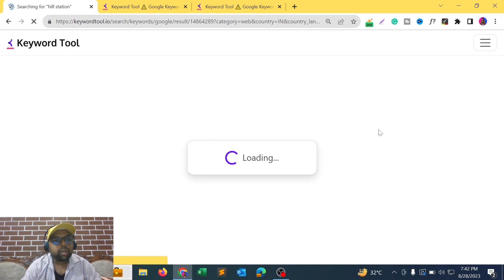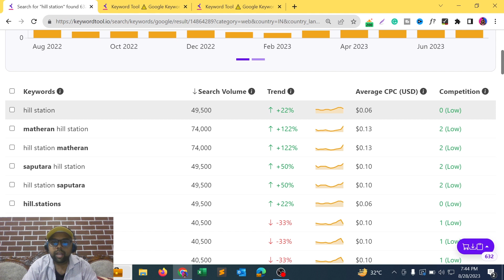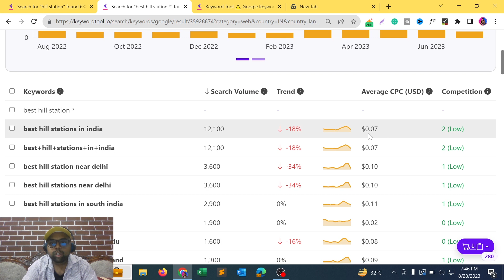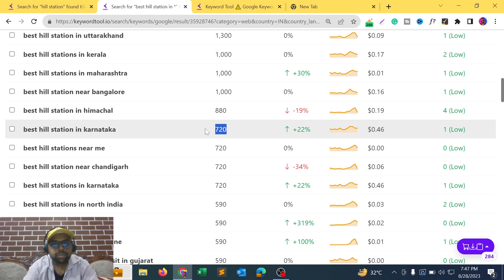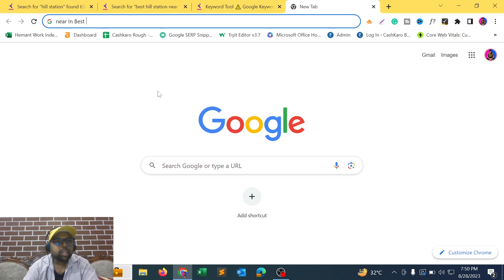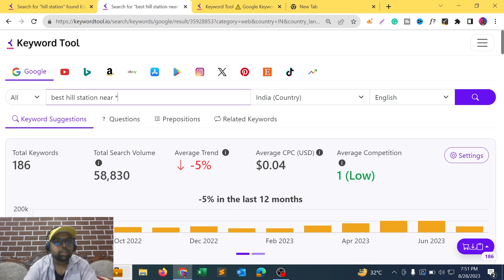Free Blog बनाओ ₹50,000 महीना कमाओ 🔥 | Best Travel Micro Niche Blogging Idea Part 2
Best Travel Micro Niche Blogging Idea Part 2 This video will show you everything you need to know about Best Travel Micro Niche Blogging Idea Part 2 So If You want to know about so, watch this video till the End.

My Websites

Videos For Frequently asked questions:

blog niches with low competition
low competition blogging niche
which niche is best for blogging
best profitable niche for blogging
best niche for blogging in 2023
best niche for blogging with low competition
best micro niche for blogging 2023
profitable blogging niche
micro niche blogging ideas
Hill Station Website Idea

CAMERA TRIPOD
50MM LENS
TRIPOD FOR MOBILE